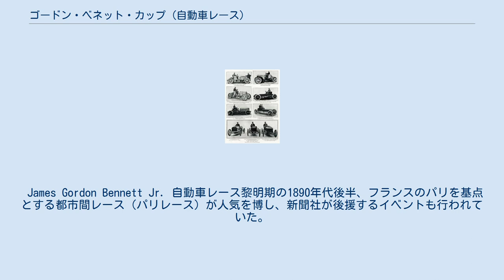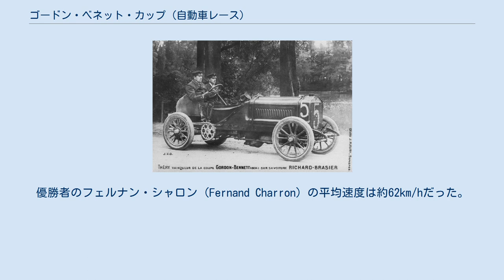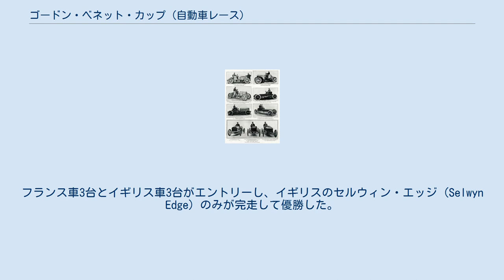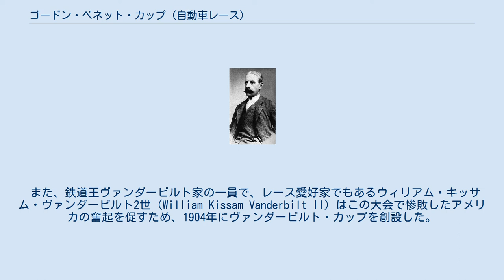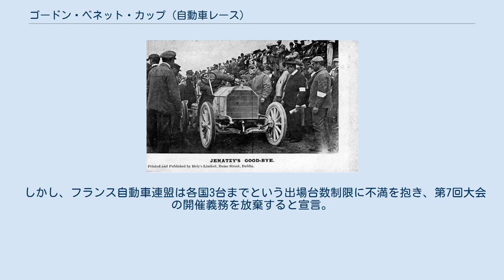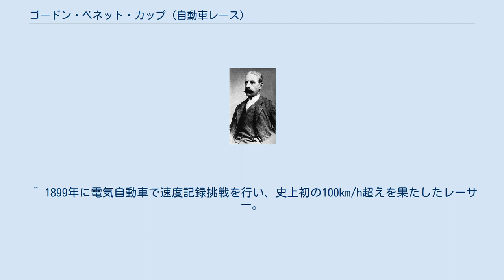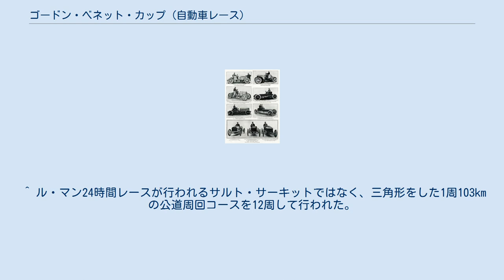ゴードン・ベネット・カップ (自動車レース)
ゴードン・ベネット・カップ (Gordon Bennett Cup) は、1900年から1905年にかけて6度開催された国別対抗自動車レースである。
国際規定（インターナショナル・フォーミュラ）に則って開催された初の国際大会であり、モータースポーツにおいてナショナルカラーが定着するきっかけとなった。
 James Gordon Bennett Jr. 自動車レース黎明期の1890年代後半、フランスのパリを基点とする都市間レース（パリレース）が人気を博し、新聞社が後援するイベントも行われていた。
ゴードン・ベネット・カップはアメリカの新聞「ニューヨーク・ヘラルド」の社主であり、パリ在住の大富豪であったジェイムズ･ゴードン･ベネット・ジュニア (James Gordon Bennett Jr.) の発案により創設された。
 ベネットは国ごとの自動車製造技術を比較する機会として、各国自動車クラブが参加する国別対抗戦という方式を思い立った。
彼はフランス自動車協会 (ACF) に純銀製の優勝杯を寄贈し、統一ルールを作成するよう働きかけた。
 また、観客が車両の所属先を判別しやすいよう、国別にボディカラーが決められた。
これがナショナル・レーシングカラーの起源となった。
 1900年に第1回が開催され、1903年の第4回以降ビッグタイトルとして大いに盛り上がったが、運営上のトラブルから1905年の第6回で終了することになった。
ベネットは代わりに1906年に気球レース、1909年に飛行機レースのゴードン・ベネット・カップを創設した。
 第4回大会（1903年）に参加したチーム 第4回大会の優勝者、カミーユ・ジェナッツィとメルセデス 第5回大会（1904年）の優勝者、レオン・テリーとリシャール・ブラジエ 第1回大会は1900年6月14日にフランスのパリ - リヨン間の568kmで行われた。
フランス・ドイツ・アメリカ・ベルギー4カ国から7台がエントリーし、フランス製パナール2台が完走した。
優勝者のフェルナン・シャロン (Fernand Charron) の平均速度は約62km/hだった。
 第2回大会は1901年5月29日にパリ - ボルドー間の527kmで行われた。
エントリー台数が少なかったため単独開催とせず、フランス自動車クラブ主催のパリ - ボルドーレースに組み込まれた。
イギリスの1台はフランス製ミシュランタイヤを装着したため、「車両部品は自国製」という規定に抵触し賞典外とされた。
結局、フランス車3台のみの出走となり、優勝者のレオンス・ジラルド (Léonce Girardot) のみが完走した。
 第3回大会もパリ - ウィーンレースに組み込まれ、1902年6月26日から6月28日にかけてパリ - インスブルック間の565kmで行われた。
フランス車3台とイギリス車3台がエントリーし、イギリスのセルウィン・エッジ (Selwyn Edge) のみが完走して優勝した。
 第3回までは参加台数も少なく注目度は低かったが、フランス以外の国が初めて優勝したことで、ようやく国際的なメジャーイベントとして脚光を浴びることになった。
参加国も増え、国によっては代表を決める予選会が行われるようになった。
 第4回大会は規定によりイギリスがホスト国となったが、イギリス国内では公道上でのレースが禁止されており、隣国アイルランドで開催されることになった。
また、直前のパリ - マドリードレースが観客を巻き込む死傷事故により中止されたことで都市間レースは廃止され、キルデア県の公道を閉鎖した周回コース (527km) が設定された。
1903年7月2日のレースにはイギリス・フランス・ドイツ・アメリカの4カ国から12台がエントリーし、ベルギー人カミーユ・ジェナッツィ (Camille Jenatzy) の乗るドイツ車が優勝した。
 イギリスではこれを機に、レースを開催できる土地が求められた。
そこで、自治権をもつマン島の公道を閉鎖して、1904年・1905年にゴードン・ベネット・カップの選抜レースが行われた。
これがきっかけとなり英国伝統のタイトル「RAC ツーリスト・トロフィー」が創設され、1907年よりオートバイのマン島TTレースが行われるようになった。
 また、鉄道王ヴァンダービルト家の一員で、レース愛好家でもあるウィリアム・キッサム・ヴァンダービルト2世 (William Kiss...